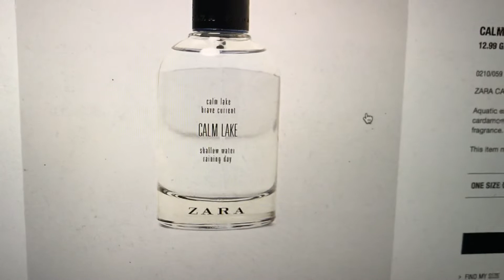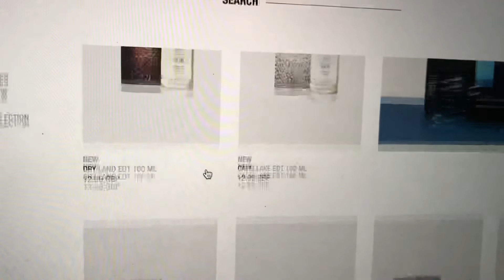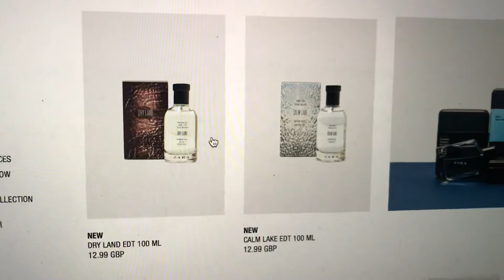WTF! Zara Mens Fragrance Updates! OMG 🔥 men’s fragrance reviews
Non Stop Zara Men’s Fragrances. 😬November 2018 is a hot month for Fragrances and Zara are going to get this packed for Christmas! Excited to get a review of these guys. Dry land EDT! Calm Lake EDT! Soft Haze EDT. All at £12.99! 💵✨💵